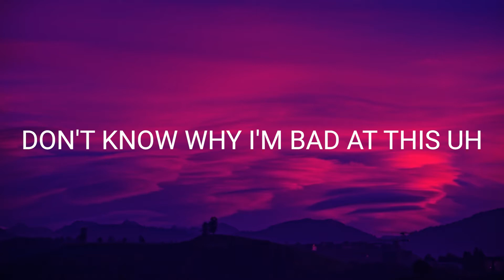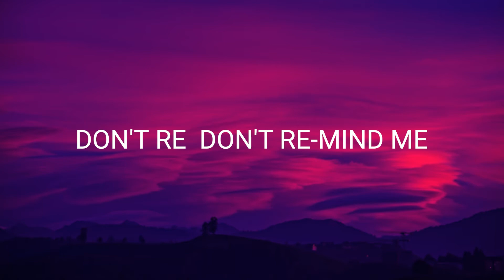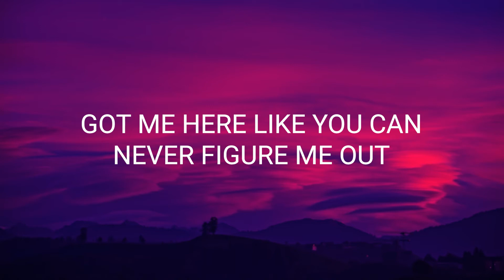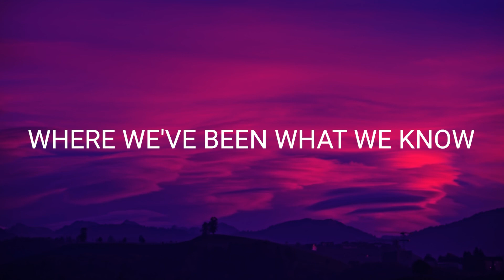Trevor Daniel - Past Life (Lyrics/Lyric Video)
Song Name: Past Life

Trevor Daniel - Past Life (Lyrics/Lyric Video)Trevor Daniel - Past Life (Lyrics/Lyric Video) trevor daniel past life
trevor daniel past life lyrics upcomintracks past life trevor daniel PastLife TrevorDaniel Upcomintracks trevor daniel type beat trevor daniel type beat free new music friday rnb 2020